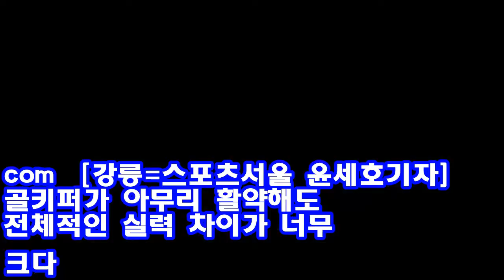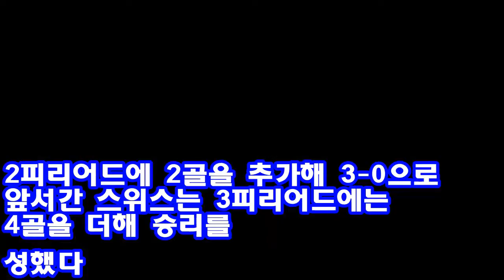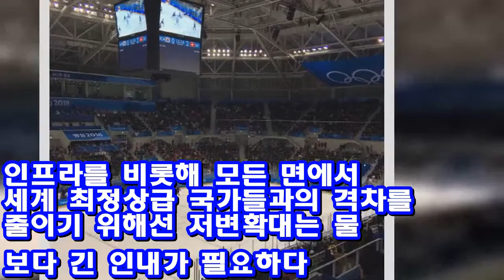[2018평창] 한국, 달튼 선방만으론 역부족..정상급과 큰 격차 ♥ Korea news 24h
한국과 스위스가 17일 강릉하키센터에서 열린 2018 평창 올림픽 남자 아이스하키 경기에서 맞붙었다. 윤세호기자 [강릉=스포츠서울 윤세호기자] 골키퍼가 아무리 활약해도 전체적인 실력 차이가 너무 크다. 한국 남자 아이스하키 대표팀